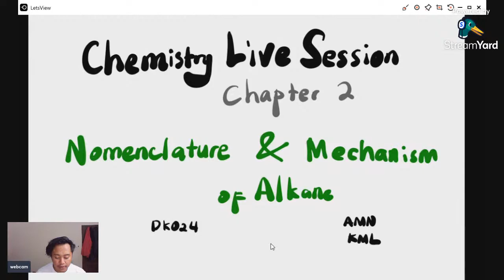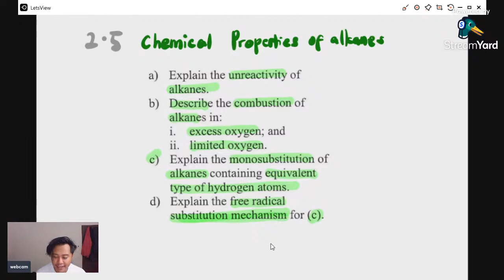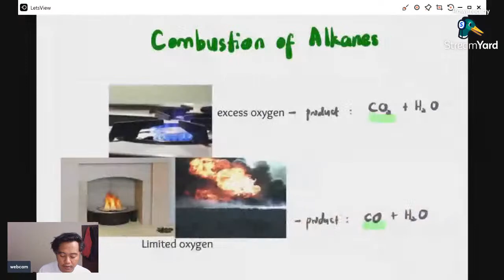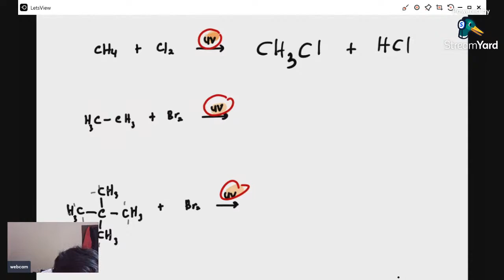Alkanes: Naming & Mechanism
This session will cover on Naming of Alkanes & Free Radical Substitution of Alkane